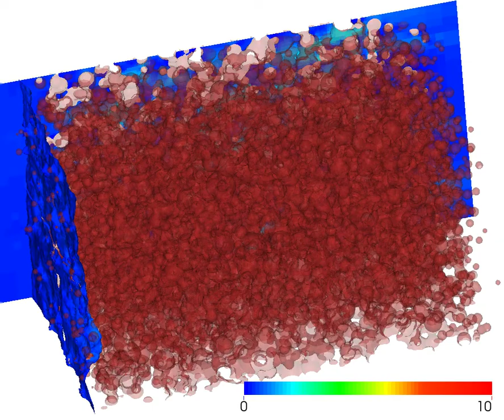Carbon dioxide injection in saturated porous medium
Pore-scale multiphase CFD simulation